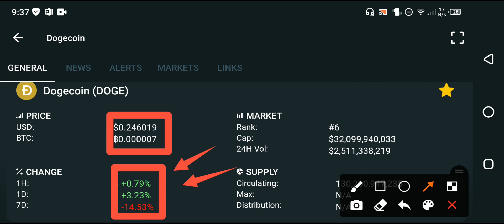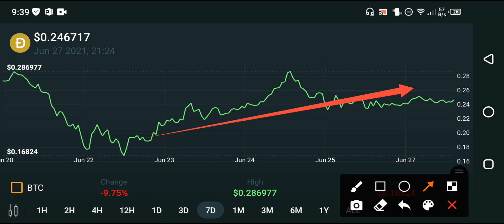Dogecoin Holders Biggest Mistake 28 June😭 || Dogecoin News today